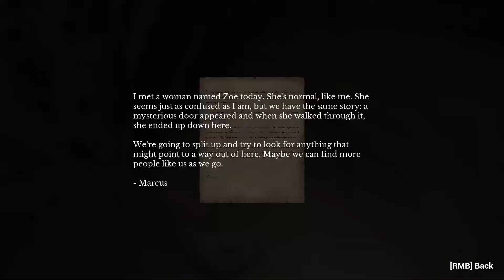Wer bist DU denn?! 👾 The Door in the Basement Demo #002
Wir wandern weiter durch dieses komische Wirrwarr und treffen auf so nen ollen Typen...
Er ist nicht sehr nett. Also so überhaupt nicht!